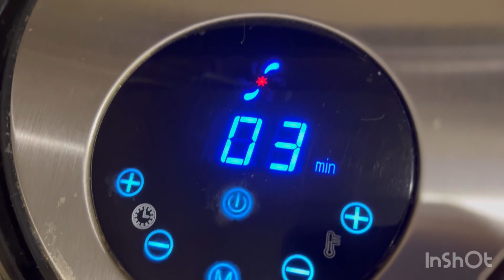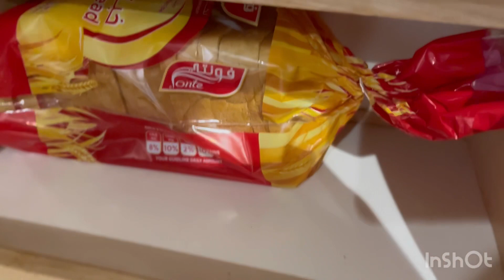لاتنسين هالذكر قبل النوم يغنيك عن خادم/روتين تنظيف/سويت خبز الصاج/ايدام الباميا